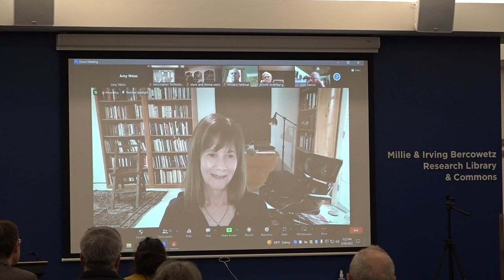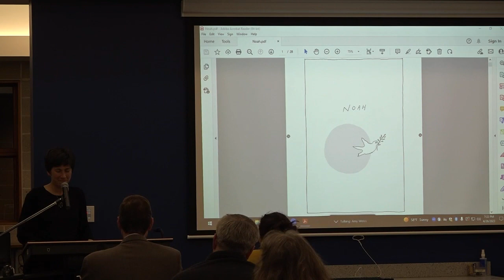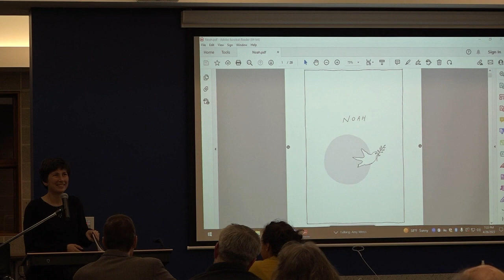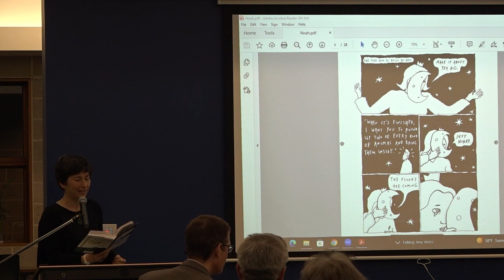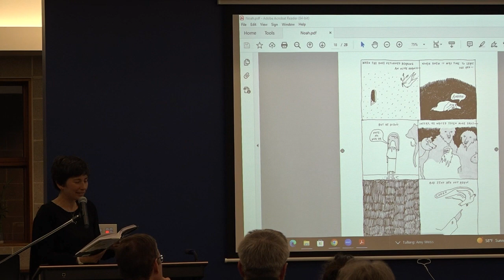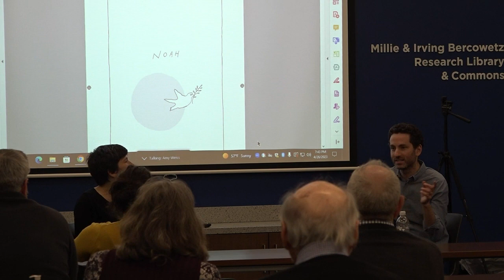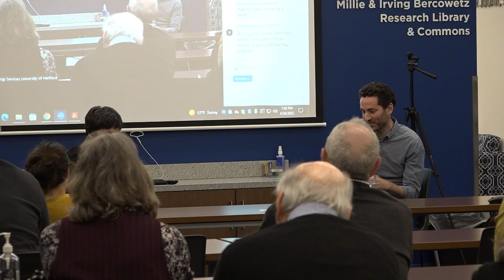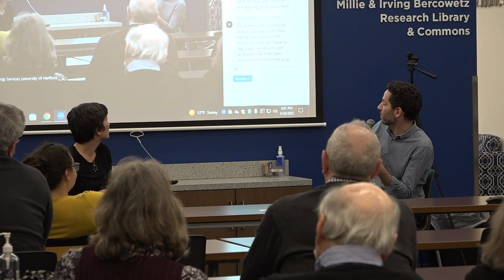2023 Edward Lewis Wallant Award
2023 Edward Lewis Wallant Award
Featuring Liana Finck

The University of Hartford’s Maurice Greenberg Center for Judaic Studies has named author Liana Finck as the winner of the 2022 Edward Lewis Wallant Award, one of the oldest and most prestigious Jewish literary awards in the United States.
Finck was chosen for her graphic novel, Let There Be Light: The Real Story of Her Creation (Penguin Random House, 2022). Center Director Avinoam Patt is a long-time judge and administrator for the Wallant Award.